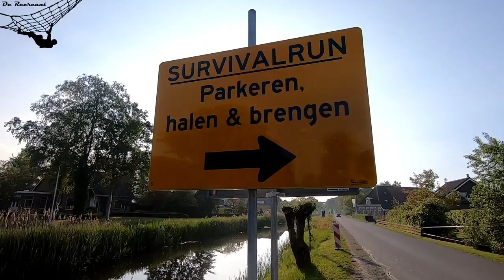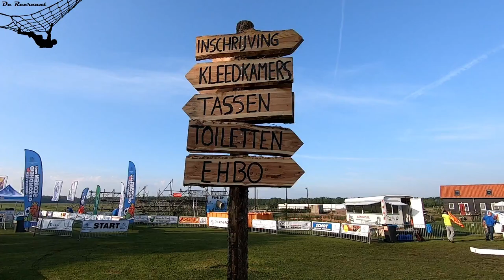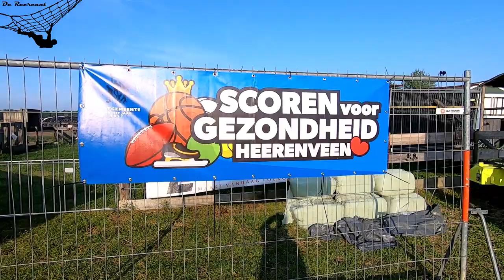De Knipe scholierenrun vrijdag 24-05-2019 de eindhindernis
kleine impressie van de eindhindernis op vrijdag 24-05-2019 tijdens de scholierenrun in de Knipe .